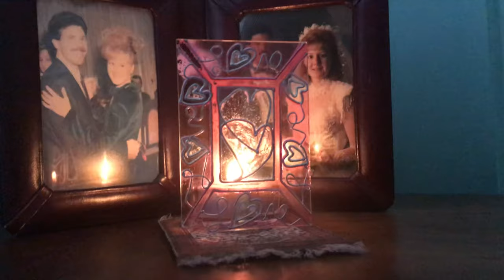"Hak Birleştirdi" (Cem Kervan) Klibi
"Hak Birleştirdi"
Tekli Olarak Çıkış Tarihi: 25 Ocak, 2023
Albümün Çıkış Tarihi: 29 Mart, 2023

Sazlar: Serhat Doğan
Kaval: Veli Kenan Şimşek
Mey: Çayan Yılmaz
Perküsyon: Haydar Demir
Erbane: Charles Vincent
Geri Vokaller: Meliha Bilgili, Gülseren Yılmaz

Sözler:

Hak Birleştirdi

Başlangıçta Hak insanı var etti
İstedi evlenip yekvücut olsun
Erkek ve dişi olarak yarattı
Hak birleştirdi, kimse ayırmasın

Adam anababayı bırakacak
Sonra karısı ile birleşecek
İkisi tek ve yek vücut olacak

KERVAN'ım eskiden boşanma yoktu
İnsanın inatçılığından çıktı
Boşanmalar nice yuvayı yıktı